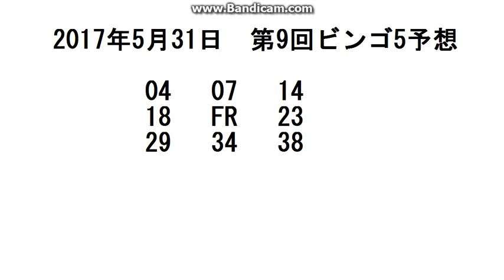2017年5月31日 第9回ビンゴ5予想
BINGO5予想公開中